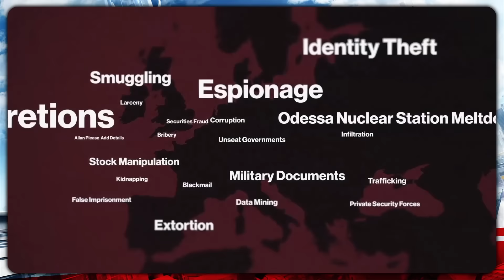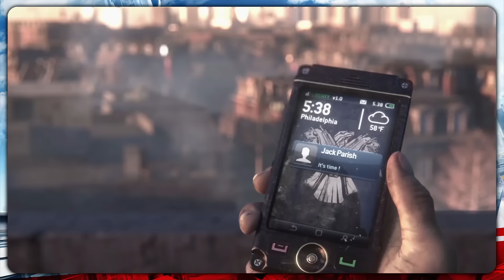TOP Premier 2016 - Część 2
Lista Gier odcinka 2:

American Truck Simulator - 1:10
Detroit Become Human - 3:26
For Honor - 6:49
Gears of War 4 - 12:15
Hitman - 16:08
Homefront The Revolution - 20:07
Horizon Zero Dawn - 22:30

Przed Wami kilku odcinków filmów, gdzie przedstawię subiektywną listę gier na którą warto czekać w 2016. W komentarzach wpisujcie to na co Wy czekacie. Internet od MOICO